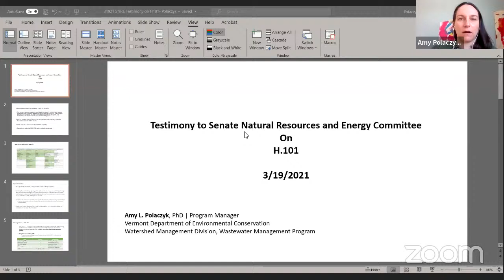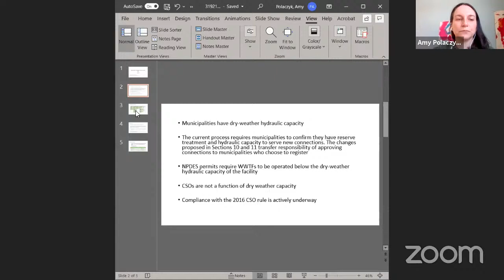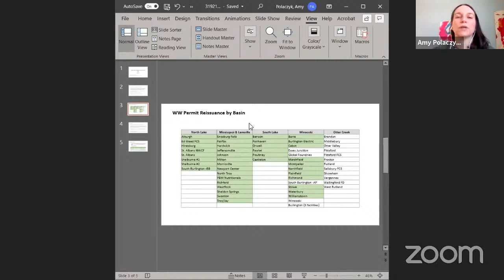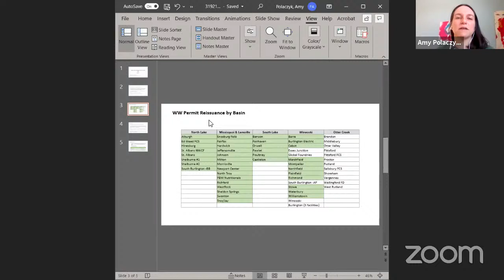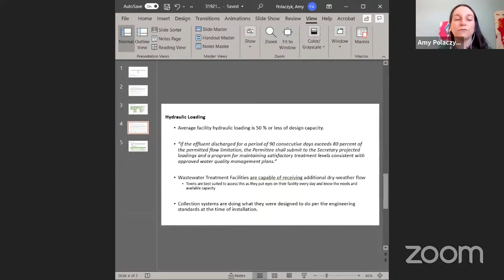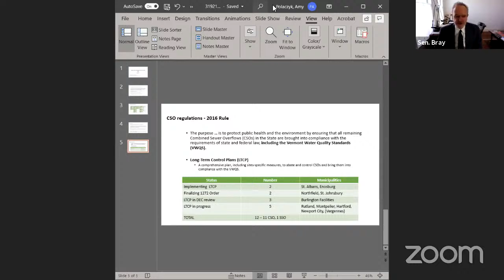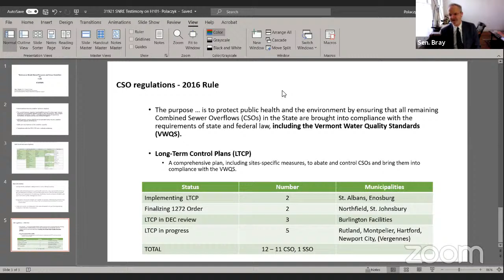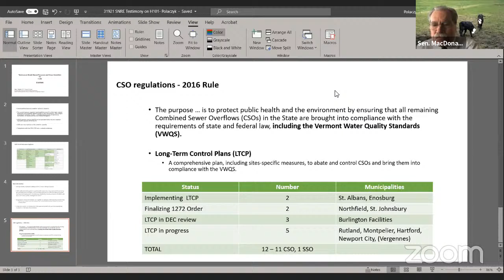Senate Natural Resources and Energy 03-19-2021.01